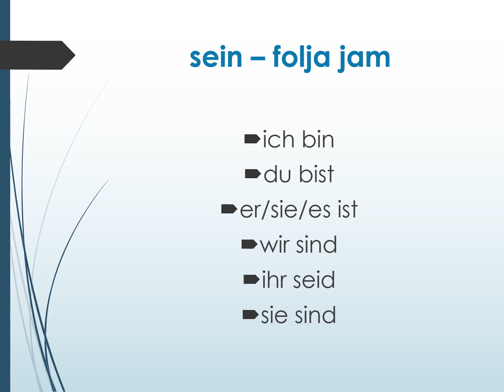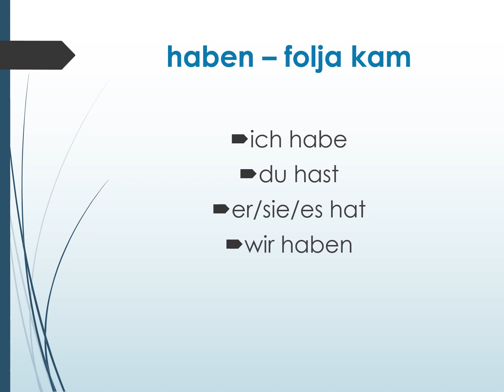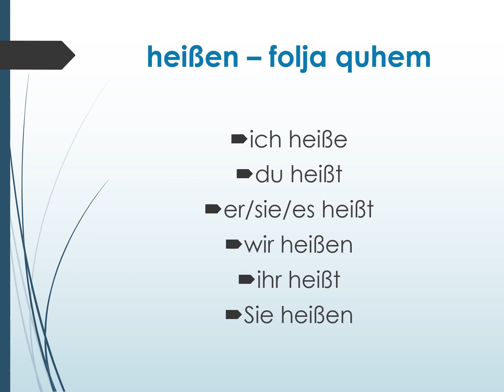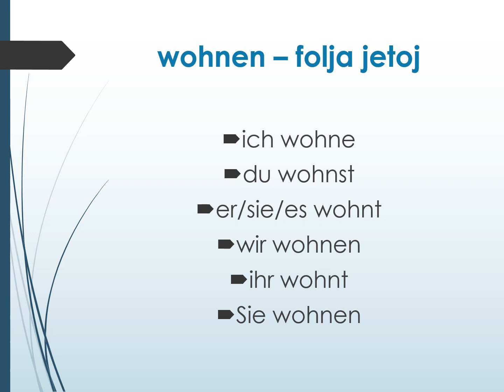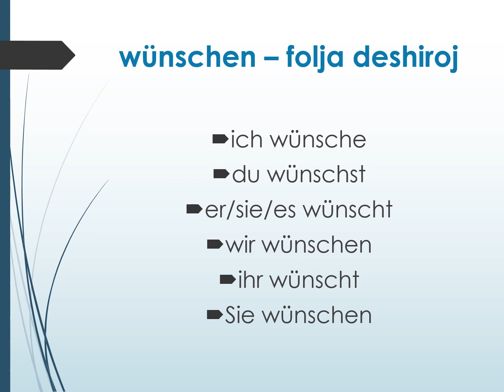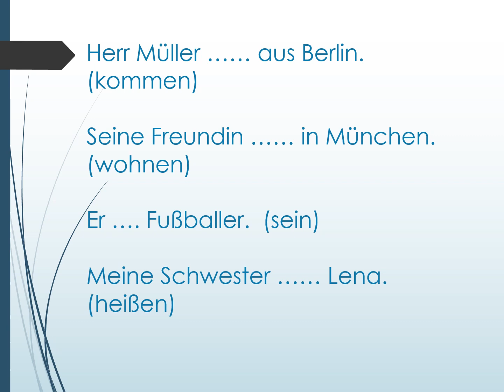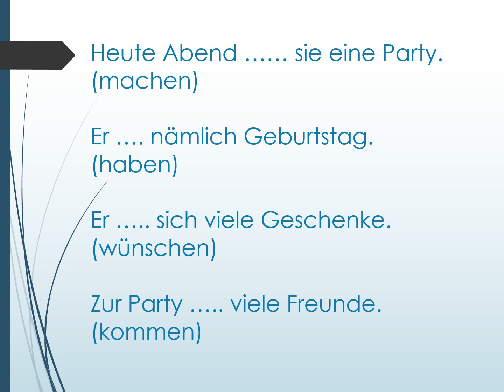Gjermanisht Shqip Perkthim. Grammatik niveli A1.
Ne kanalin tone YouTube do te gjeni te gjitha informacionet e nevojshme qe ju duhen mbi Gjermanine.

Si dhe me videot tona "gjemanisht pa mesues"  mund te mesoni gjuhen gjermane.

Na ndiqni